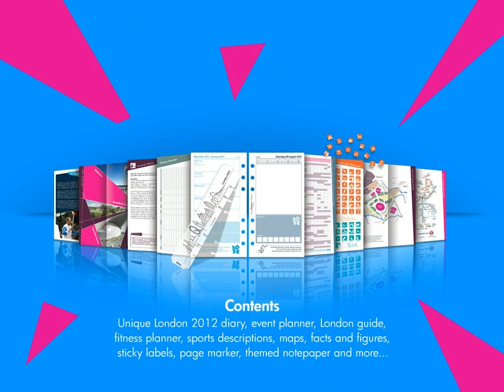Filofax - Official Products of London 2012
Three unique designs celebrating the London 2012 games. Choose from a leather-look 'Sporting Icons' print, a vibrant 'Line Burst' pattern or nappa leather abstract 'Union Flag' design. Packed full of fun and informative sporting information, a unique diary, games facts and figures, maps, stickers and key London 2012 information.

Union Flag organiser is available in chocolate, personal size. Line Burst organiser is available in pink or blue, personal and pocket sizes. Sporting Icons organiser is available in black, pocket and personal sizes.

Available Now.